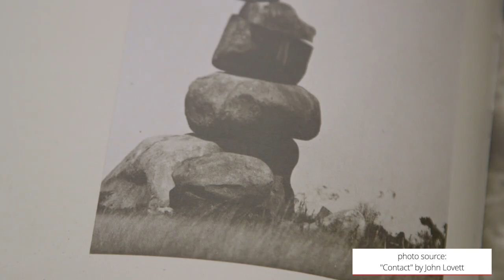Reflections of a soldier (Part 2 of 3) - Rhodesian Bush War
This documentary film provides an insight into the Rhodesian Bush War from a soldiers perspective. You’ll hear how the army conducted its patrols and examples of contacts with enemy terrorists.

Many of the photos and videos were photographed by my mother and father (featured prominently in this film) during the 1970's.

The army photos were video recorded from the book "Contact" by John Lovett. This is a wonderful book and takes pride in anyone's book shelf.

There are more videos currently on this channel and there are many more coming soon...

About us:
We create engaging visual & audio content for families by capturing their historical family stories. We help clients by exploring your family history and life experiences through the use of timelines and to capture these precious moments through the power of story.